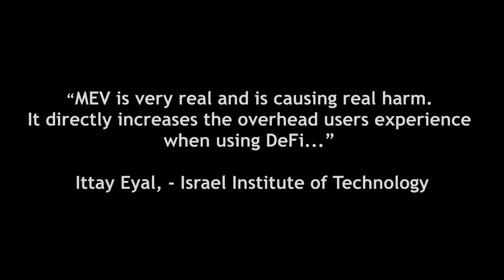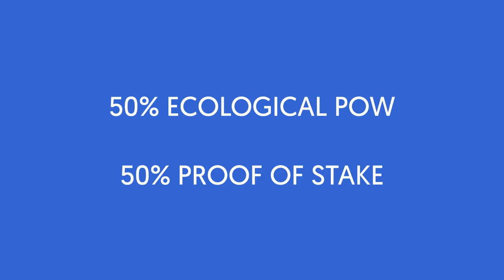A Better Way - Verus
Article referenced in the beginning by Simon Chandler  - Cryptonews

Music in the video is Battle for the Universe by Aliaksei Yukhnevich